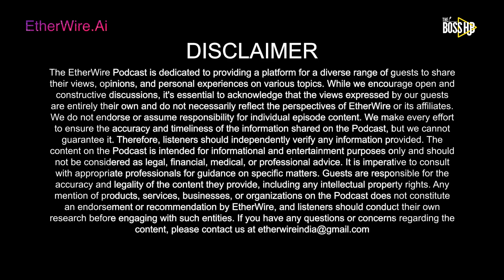EP02: Road map to winning Indian Consumers! Enigma of Indian Consumer Behaviors' ft Lloyd Mathias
India, with its burgeoning population and rising disposable incomes, presents a vast and untapped market for global companies. However, navigating the complexities of the Indian consumer landscape requires a deep understanding of the country's diverse socio-economic and cultural nuances. In this insightful episode, with our host Jyoti Rai, and our guest, Lloyd Mathias, an influential business leader and angel investor, we explore the unique challenges and opportunities faced by global companies seeking to enter or expand their presence in India.

As we delve into the evolving Indian consumer profile by understanding the aspirations, preferences, and behaviors' of India's diverse consumer segments, we talk about how global companies can adapt to regional diversities and embrace language and cultural sensitivities, along with leveraging technology for deeper market penetration.

Also discussing the case studies of several prominent global brands like Kellogg's and Coca-Cola, Lloyd also elaborates why building trust and credibility is needed for establishing a strong brand reputation and fostering trust among Indian consumers.

Featuring key insights from Lloyd, this episode provides valuable guidance for global companies seeking to navigate the dynamic Indian consumer landscape and achieve sustainable success in this exciting market.

About The Show:
Enigma India is a series that aims to be a beacon of information on India, illuminating the multifaceted landscape of the country. Serving as a reservoir of insights for those who seek to know more about India's business and investment thesis, along with the Indian Ethos, Enigma India is a series that brings the 'New India' on a global frontier!

Produced by The BOSS Hub